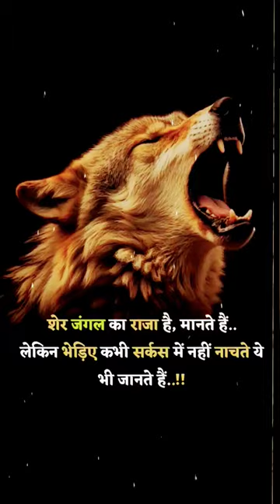Motivation Status Shorts Video WhatsApp Status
Motivation Status ✊👊🦾💪👍
Follow Me 👍👍
Shere ↪️ With Your Family and friends👬
& Save
Follow Now For More Video 👉 @suryaputrakarn_77